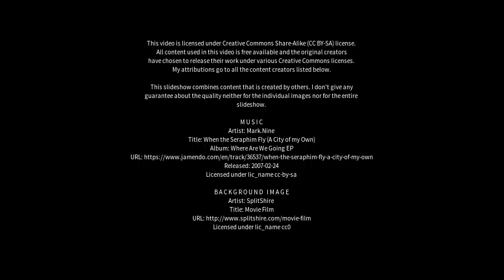Best places to visit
Best places to visit - Mandriola-Sant'Agostino (Italy) Best places to visit - Slideshows from all over the world - City trips, nature pictures, etc.